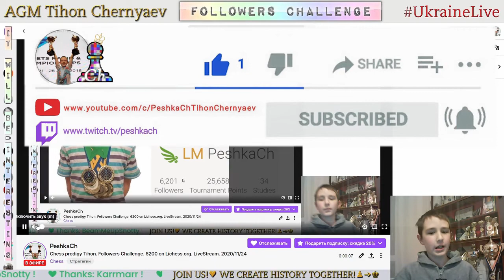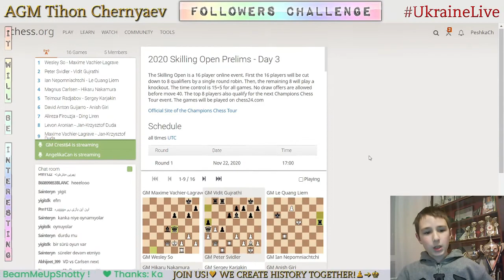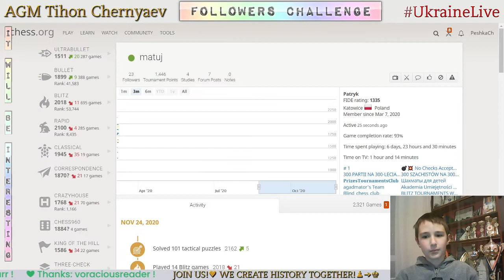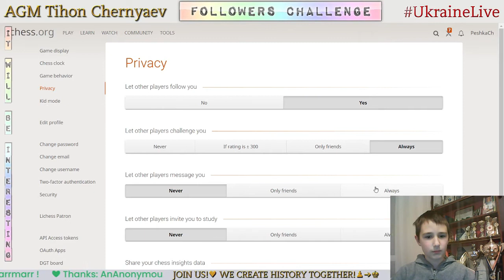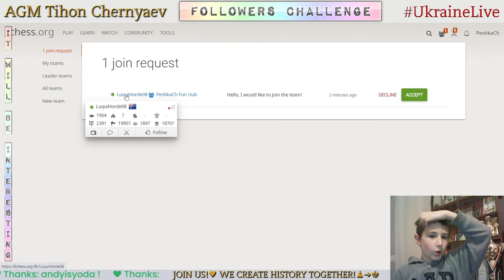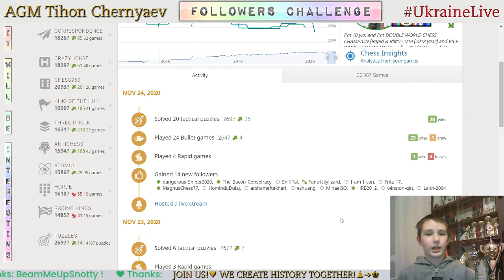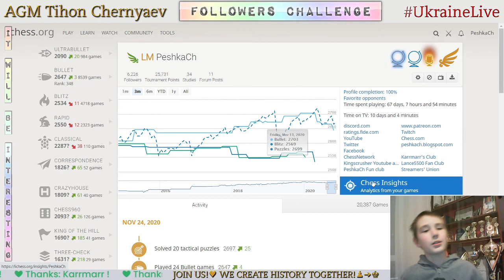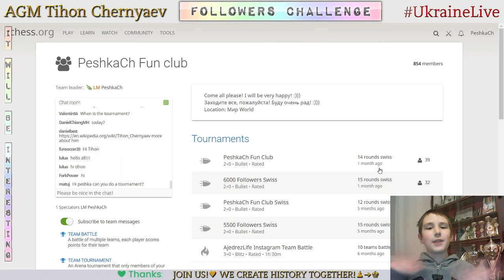Chess prodigy Tykhon. Followers Challenge. 6200 on Lichess.org. LiveStream. 24/11/2020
Games with followers:
     0:44 - PurrfectPanda vs PeshkaCh
     6:18 - Karrmarr vs PeshkaCh
   11:22 - NVB_1410  vs PeshkaCh
   15:00 - PeshkaCh vs h502
   18:38 - MagnusFischer4 vs PeshkaCh
   22:46 - JLS5000 vs PeshkaCh
   25:36 - disto vs PeshkaCh
   29:01 - PeshkaCh vs CatMan23
   31:49 - ArsenArshakyan vs PeshkaCh
   35:34 - matuj vs PeshkaCh
   38:46 - vampirerage vs PeshkaCh
   44:00 - PeshkaCh vs MagnusChess77
   45:05 - joyfulscooter vs PeshkaCh
   50:09 - Aromik vs PeshkaCh
   55:28 - TellingMoose vs PeshkaCh
   57:41 - DenisBorisenko vs PeshkaCh
1:01:22 - Paul-MAXENCE vs PeshkaCh
1:05:23 - PeshkaCh vs Paretsky_Mikhail
1:10:23 - The_Bacon_Conspiracy  vs PeshkaCh
1:13:42 - PeshkaCh vs Funtrickylizard
1:15:36 - Laith-2004 vs PeshkaCh
1:20:22 - samplaystourneys vs PeshkaCh
1:25:11 - PeshkaCh vs Quick_chess65
1:28:53 - Smitten2002 vs PeshkaCh